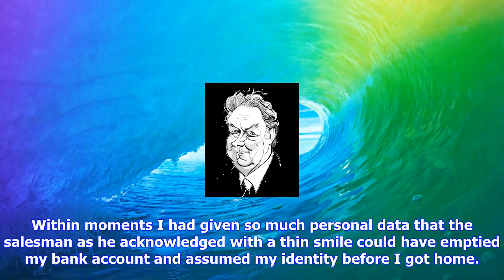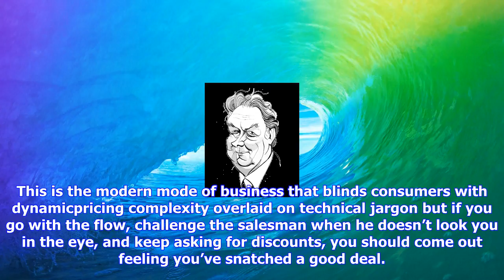Breaking News | The iphone x could be a feelgood deal | coffee house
The iphone x could be a feelgood deal | coffee house

Am I ready to shell out £1,000 for an iPhone X with its exciting new ‘Face ID’ feature? Of course no...